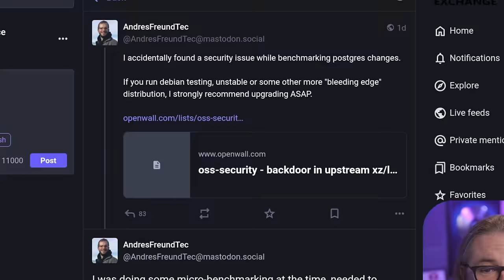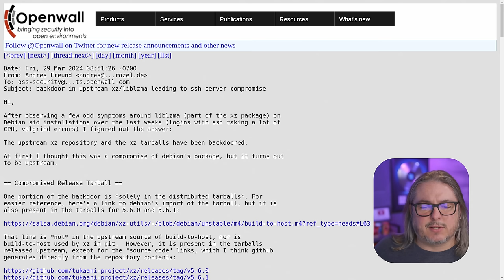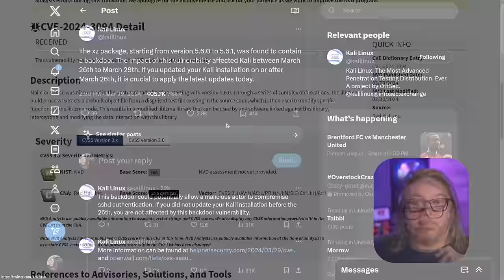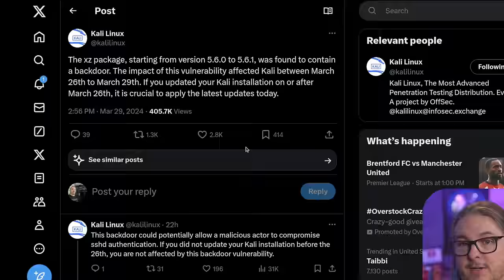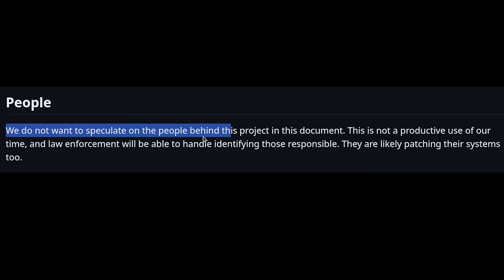Linux Supply Chain Attack Discovered in SSH CVE-2024-3094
CHAPTERS:
0:00 - Intro
0:48 - How the backdoor was discovered
2:11 - Security Vulnerability Details
4:56 - Open Source Security